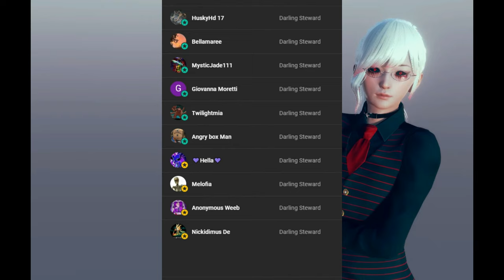SUPER SPICY | SEXY | DOMINATION || MOMMIES NEW PET | Carmilla x Listener